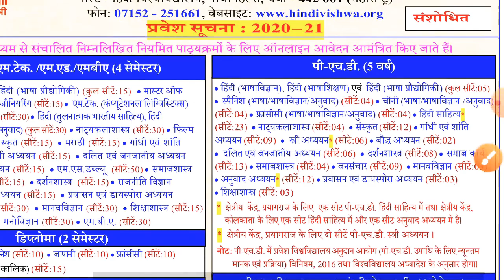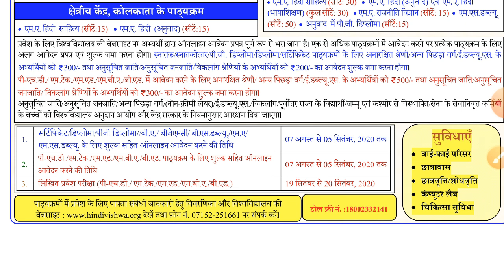Phd Admission 2020-21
HARSH KE SAATH RAJ

UGC-NET PAPER-1

UGC-NET 2020

BPSC -66TH